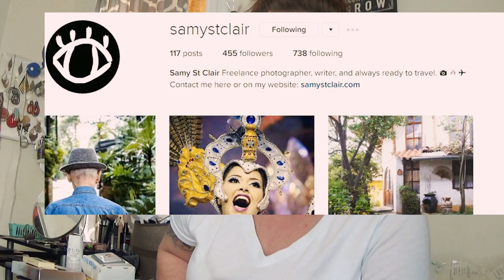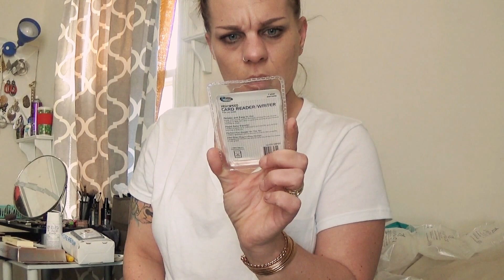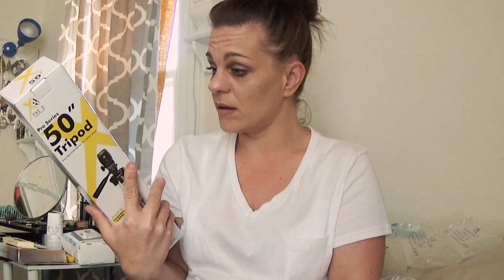Unboxing | Reviewing Nikon D5500 camera bundle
link to camera
Nikon D5500 camera for vlogging and tutorials